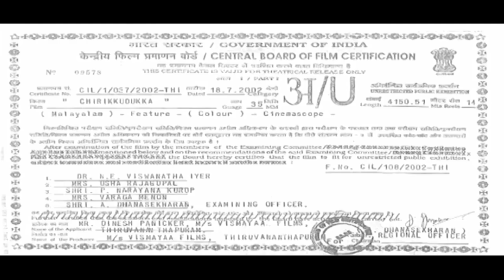720p+Malayalam+Full+Movie+ Chirikkudukka+ + +Koottickal+Jayachandran++ +Jagadheesh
Watch 720p+Malayalam+Full+Movie+ Chirikkudukka+ + +Koottickal+Jayachandran++ +Jagadheesh
Chirikkudukka malayalam full movie
Chirikkudukka malayalam movie
malayalam movie
new malayalam movie
malayalam movie online
malayalam full movie bhasmasuran
malayalam movie bhasmasuran
malayalam new movie
online malayalam movie
malayalam movies
new malayalam movies
malayalam movies online
malayalam full malayalam new movies
online malayalam movies